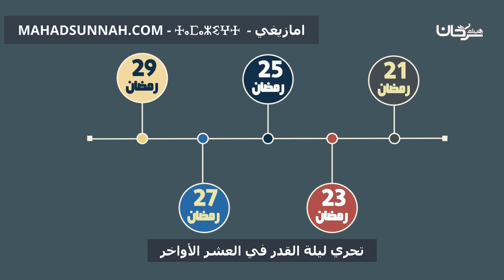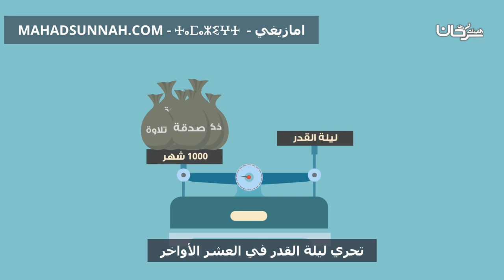تحري ليلة القدر في العشر الأواخر - بالامازيغية